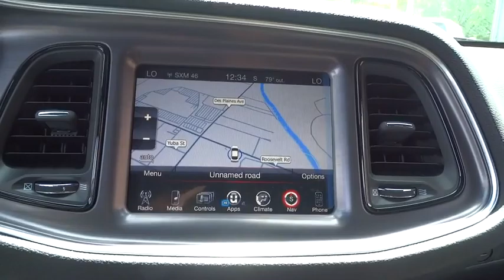2016 Dodge Challenger Elmhurst, Forest Park, Oak Lawn, Schaumburg, Melrose Park, IL 160393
Hawk CDJR
7911 W Roosevelt Rd

Come view this vehicle today at our Hawk CDJ location!  7911 W. Roosevelt Rd, Forest Park IL 60130.  Priced below MSRP!!!  This riveting Coupe is available at just the right price, for just the right person - YOU! Spotless!!! How fantastic is this groovy 2016 Dodge Challenger SXT. One of the best things about this Performance Vehicle is something you can't see, but you'll be thankful for it every time you pull up to the pump* Safety equipment includes: ABS, Traction control, Curtain airbags, Passenger Airbag, Daytime running lights...Other features include: Bluetooth, Power locks, Power windows, Auto, Climate control...